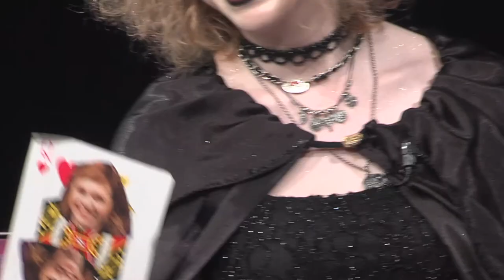Simon shows off his magic tricks | 'Live on Bowen' - S5E08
Simon shows Claire some magic tricks - teaching Claire slight-of-hand, mind-reading whilst Claire is more interested in tearing the chair apart.

Join host Simon Taylor, Lauren Bok, Rob Caruana, Claire Sullivan and Michael Connell for the eighth episode of 'Live on Bowen' Season Five - The Halloween Special!

The team are joined by special guest,  Michael Beveridge, stand-up comedy from  James Masters and a musical performance by The Naysayers!

This episode was first recorded from the RMIT University studios in Melbourne, Australia on the 24th of October, 2014 and was broadcast on C31 Melbourne and Geelong on the 31st of October, 2014.

'Live on Bowen' Season Five broadcasts from September to early November 2014 in...
◕ Melbourne and Geelong: Channel 31 (Digital 44),  Fridays 8:30pm
◕ Adelaide: Channel 44, Thursdays 9pm
◕ Perth: WTV, Wednesdays 9:30pm
◕ Queensland: 31 Digital, Wednesdays 9pm
◕ New Zealand: Face Television - Sky Channel 083,  Sundays 10pm